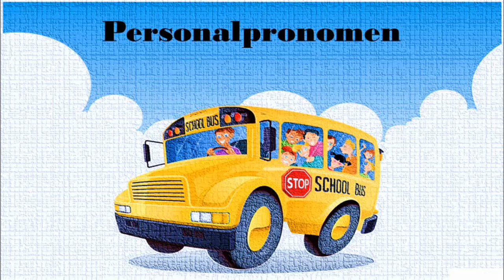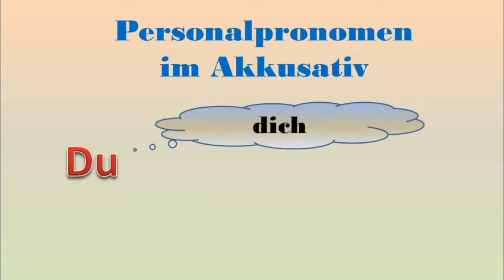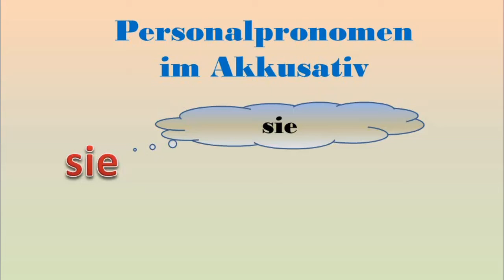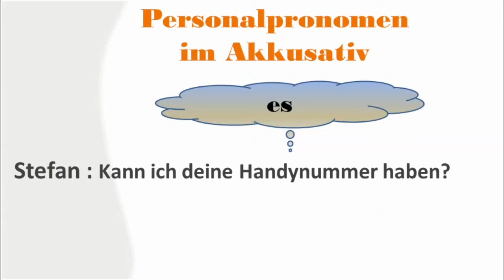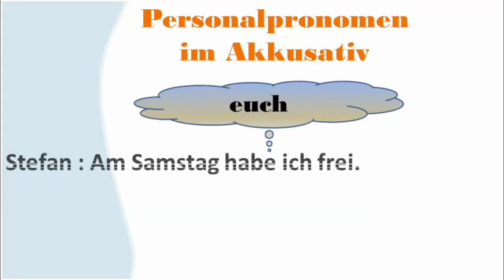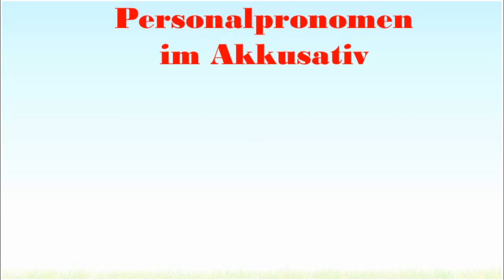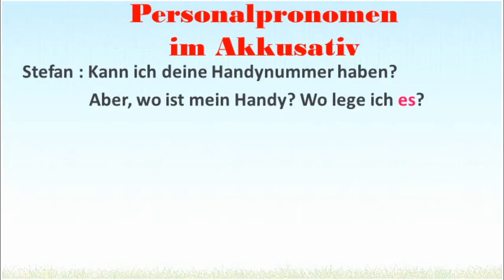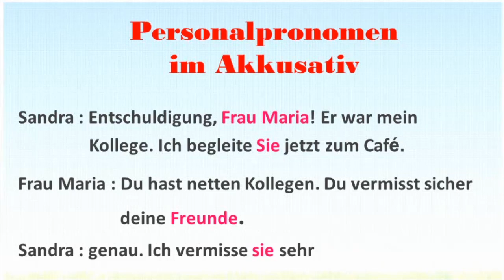Personalpronomen im Akkusativ-German Fun Learning (GFL)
Di Channel ini kamu akan temukan pembelajaran Bahasa Jerman yang menyenangkan.
Karena sesungguhnya mempelajari bahasa asing itu sesuatu yang menarik.
Kesulitan hanyalah tantangan, dan
kamu yang berhasil memecahkan kesulitan tsb
adalah Pemenang si Penakluk Tantangan.
Jadi, tunggu apa lagi?
Yuk belajar bersama "German Fun Learning"